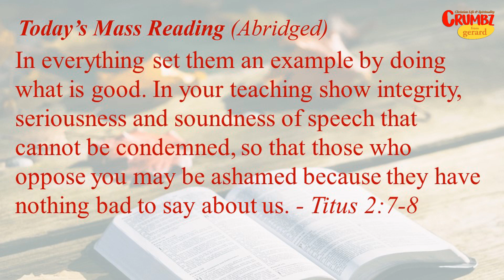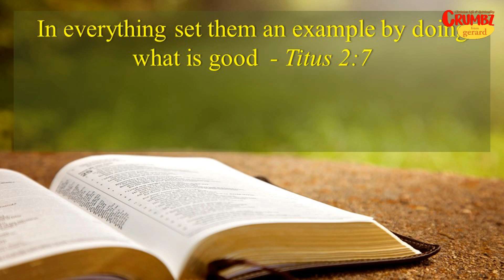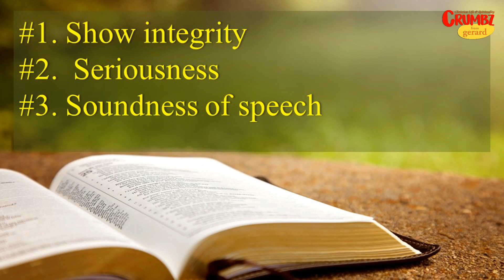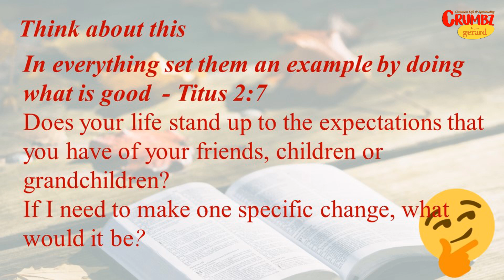08 Nov – Christian Leadership qualities - Titus 2:7-8 ~ Daily Mass Reflection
What makes a Christian Leader
| 08 Nov – Christian Leadership qualities - Titus 2:7-8